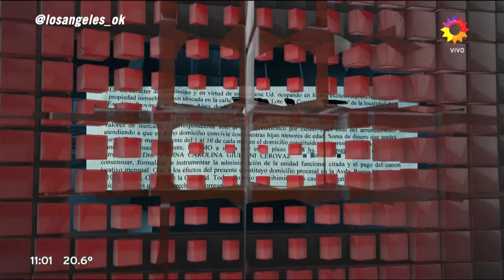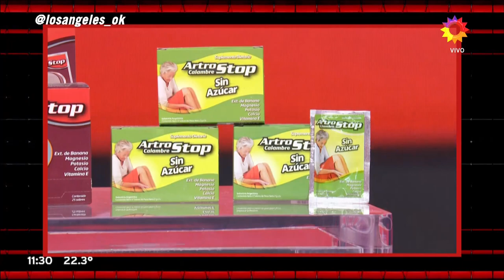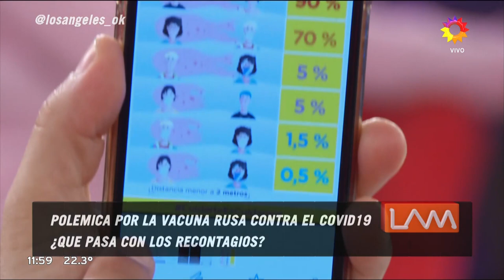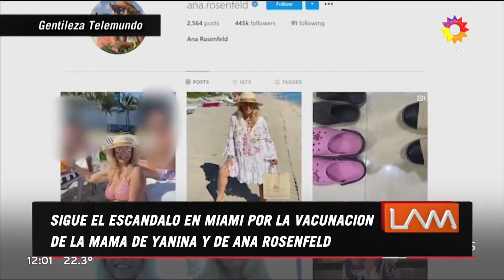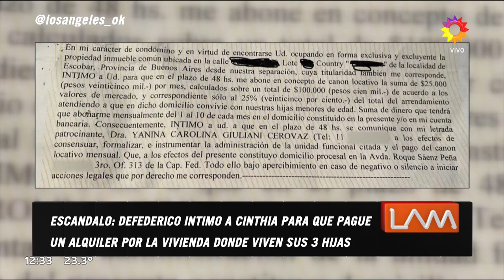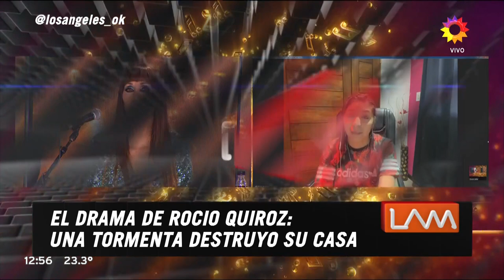Los ángeles de la mañana - Programa 12/01/21 - Cinthia Fernández aniquiló a Matías Defederico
Programa emitido el martes 12 de enero de 2021 en eltrece

Temas:
- Todas las dudas sobre la efectividad de la vacuna rusa y la polémica por las dosis
- Repercuisones en EEUU por los argentinos que se vacunaron allá
- Matías Defederico le mandó una carta documento a Cinthia Fernández
- Cinthia Fernández le responde a Matías Defederico la carta documento, con fuertes acusaciones en su contra.
- La Bomba, Miguel Ángel Rodríguez y Rocío Quiroz se quedan sin la final de Cantando2020
- Crisis Barby Franco y Fernando Burlando

- Angelita invitada de la semana:
Karina, La Princesita
- Angelita invitada del día:
Barby Franco

Invitados:
Dr. Edgardo Trivisono y Dr. César Carozza